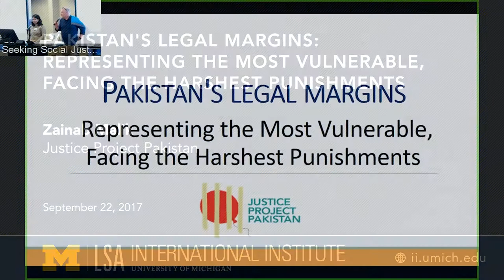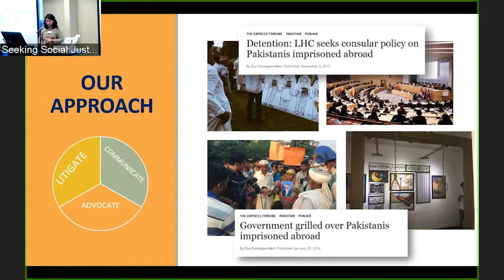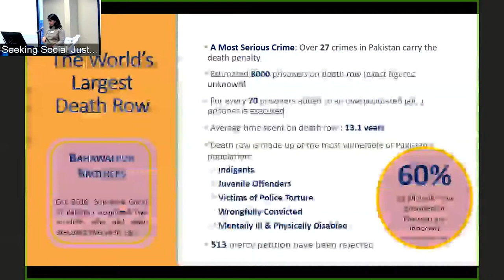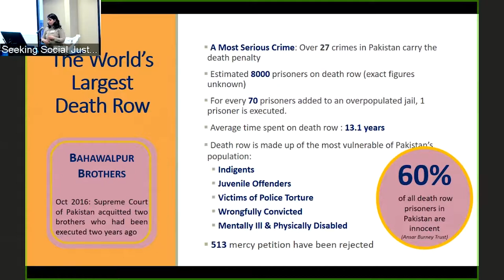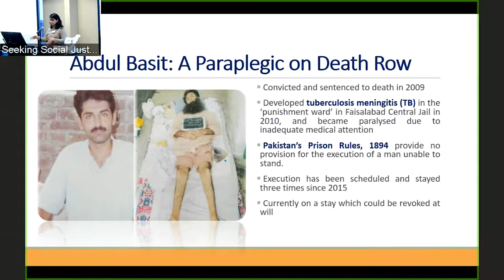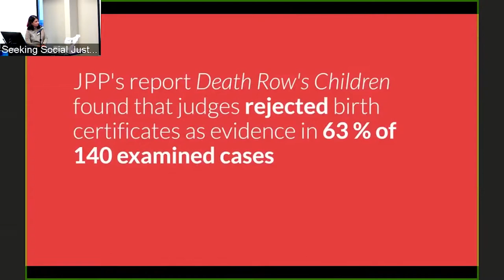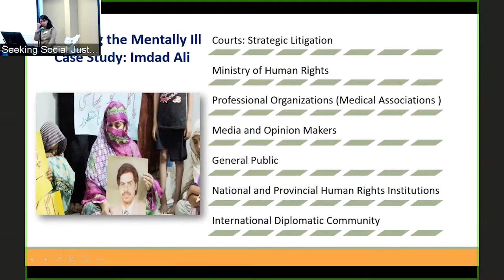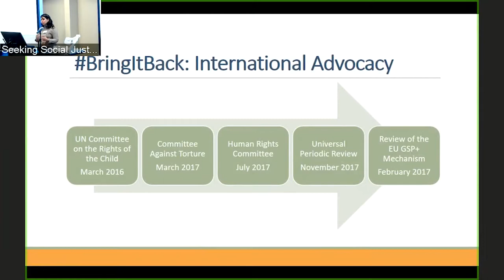Pakistan's Legal Margins: Representing the Most Vulnerable, Facing the Harshest Punishments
Zainab Malik, Justice Project Pakistan

Part of the University of Michigan Center for South Asian Studies conference, "Seeking Social Justice in South Asia."

Recorded on September 22 & 23, 2017.

The Center for South Asian Studies at the University of Michigan is pleased to host an international conference on September 22-23, 2017: “Seeking Social Justice in South Asia.” The conference’s aim is to focus attention on stark and persistent political, economic, and social inequalities and the ongoing struggles to address them in contemporary South Asia.

The conference will bring together a group of internationally-renowned lawyers, activists, academics, and producers of media (print and multimedia) to consider a range of interconnected struggles for social justice, including religious and ethnic polarization, gender and sexuality, caste politics, minority rights, urbanization and displacement, and media and information access. Presentations will address these issues in the Bangladeshi, Indian, Pakistani, and Sri Lankan contexts.

The conference gives us the opportunity to consider such issues not only in their national contexts, but also in regional and international frames. As such, we hope to be able to consider the following issues:

How are struggles for social justice interconnected? That is, what are the common structural causes that produce the varied forms of oppression and social inequality that each of the conference participants works on? We might think of these causes in national, regional, and global terms.

Where are the opportunities for solidarity between movements—nationally and regionally? And relatedly, where are the fractures that hinder broad-based coalitions?

What are the shared colonial legacies that structure social oppression, injustice, and inequality in South Asia? One place we might focus attention given the expertise of the participants is on the shared inheritance of colonial jurisprudence across these four postcolonial states.

What role—if any—can international advocacy play in effecting social justice in South Asia? And relatedly, what role does the international context play in producing and/or buttressing oppression and injustice in South Asia?
This conference will take a comparative approach to reflect on the complex cross-border implications of struggles against discrimination, marginalization, and the mechanisms of social exclusion and oppression that shape the lives of millions of people across the region.

This conference is made possible by generous support from Ranvir and Adarsh Trehan and the College of Literature, Science, and the Arts, with additional support from the: Department of History, Department of Anthropology, Global Media Studies Initiative, Institute for Research on Women and Gender, Program in International and Comparative Studies, Donia Human Rights Center, Islamic Studies Program, and the Weiser Center for Emerging Democracies. This conference is funded in part by a Title VI federal grant from the US Department of Education.